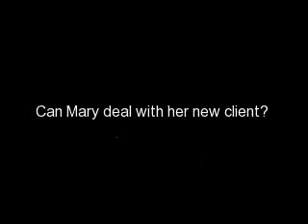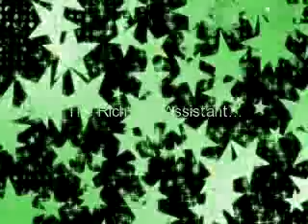The Rich Girls Assistant (TRAILER)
The rich girls assistant, is a bout a famous girls assistant Mary Wallis. Who has a new famous client named Amber Star. Amber Star has a ham pack of DRAMA AND SECRETS. Mary will have to watch out.

THE RICH GIRLS ASSISTANT!

A Splashfacee Series
"BFF Entertainment :D"